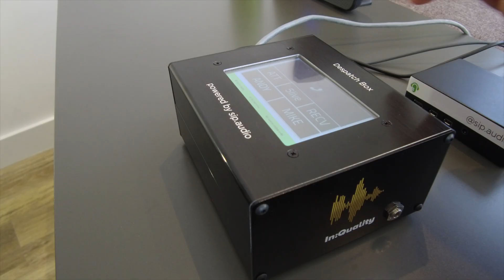Add remote connectivity to your Rodecaster Pro with the USB SIP Codec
Here's a neat hack which adds the ability to connect with remote guests in amazing quality with the Opus codec and SIP.  With a sip.audio account, you can send a link to your guest which allows them to dial into your Raspberry Pi from their web browser.

Dial ISDN lines, receive ISDN calls, connect with ipDTL users, phone calls, and any device which supports SIP and the Opus codec.

The InQodec firmware is completely free, and can be downloaded

You can buy a ready made Opus ready USB SIP codec